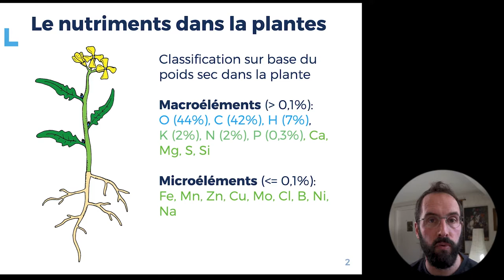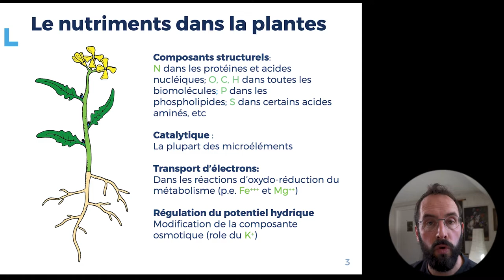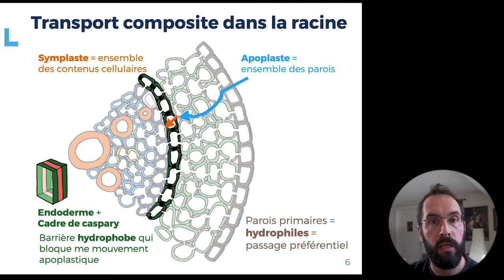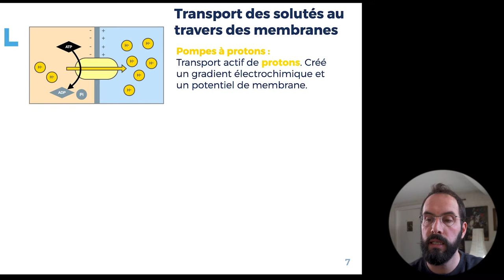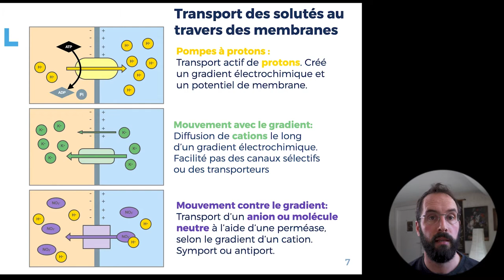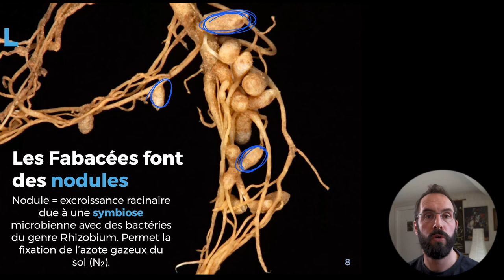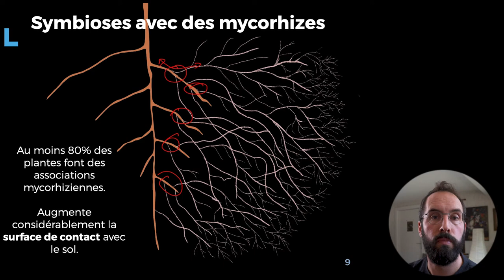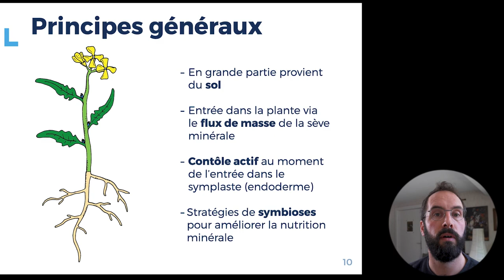4.3 - Transport des nutriments dans la plante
Dans cette vidéo nous allons parler de la manière dont s'effectue le transport et le prélevement de nutriments dans la plante. Nous y ferons le lien avec les notions anatomiques vues dans les vidéos précédentes.